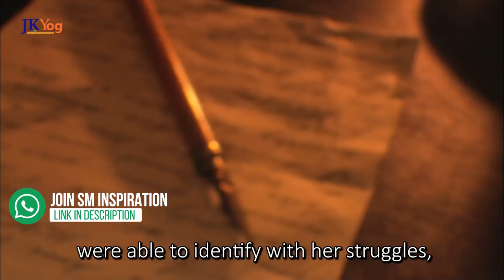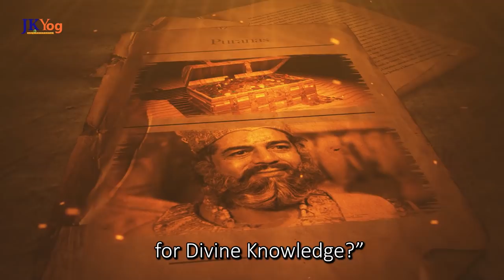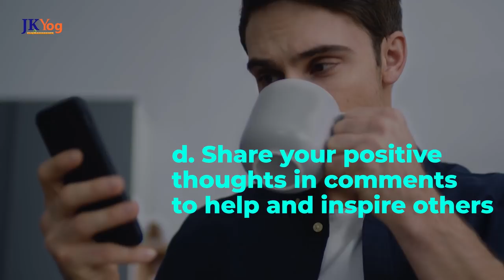Do This For 1 Minute Before You Sleep - 1 Daily Habit That Will Change Your Life |Swami Mukundananda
Amazon India
Amazon USA

My Wisdom Book draws on the timeless knowledge of scriptures to explain ancient Hindu wisdom in a fun, easy, and entertaining way for young minds.  The book is packed with 75 Sanskrit and Hindi verses with transliteration and meanings in English.

The best gift for a bright future generation! Get your copy of My Wisdom Book Today!!

1 Daily Habit That Will Change Your Life | Start Doing This EVERY DAY

In this inspiring video, Swami Mukundananda reveals the biggest secret to attract God's grace into your life, and that is to help others to make their life a success.
When we help others in making their life successful, we automatically receive God's grace in return.

Swami Mukundananda shares the inspiring life story of Subodh Kumar who helped Baby Halder - a poor lady from the slums, to transform her life completely.

If we make a daily habit to find simple ways to help and inspire people around us to make their life successful, we will become worthy of receiving God's divine grace which will change our life completely.

Call To Action:
Start Doing This Every Day:
1. Let us inspire others and help make this world a better place by
sharing the divine wisdom presented by Swamiji with our near and dear ones.
2. Share Swamiji's Youtube videos on Whatsapp, Facebook, Instagram, etc
so more people can benefit from them and in turn, make their life a success.

- 21-Day Purpose of Life Challenge by Swami Mukundananda